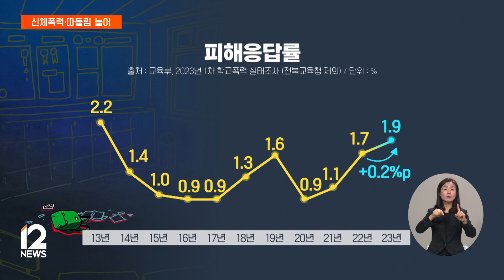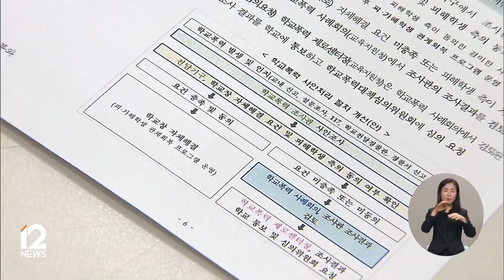"학폭 당했다" 응답률 10년 만에 최대치 / EBS뉴스 2023. 12. 14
올해 상반기에는 학교폭력 문제를 다룬 드라마가 큰 인기를 끌었죠.

또 국가수사본부장에 임명됐다가 아들 학교폭력 문제로 낙마한 정순신 변호사의 사례도 학교폭력에 대한 민감도를 높였습니다.

이런 영향인지 학교폭력 피해를 당했다는 학생들이 10년 만에 최대치를 기록했습니다.

황대훈 기자입니다.

[리포트]

올해 학교폭력 실태조사 결과, 5만 9천 명의 학생이 학폭 피해를 당했다고 응답했습니다.

전체 피해응답률은 지난해보다 0.2퍼센트 포인트 늘어난 1.9퍼센트로, 코로나 이전을 넘어 10년 만에 최대치입니다.

학교급별로는 초등학교가 3.9퍼센트로 가장 많았고, 중학교가 가장 높은 증가세를 보였습니다.

교육부는 조사 시점에 학폭을 소재로 다룬 드라마가 유행하고, 정순신 변호사 아들 학폭문제 등이 불거지면서 학폭에 대한 민감도가 높아진 것을 원인으로 분석합니다.

하지만 일상회복 이후 학교폭력은 꾸준히 늘고 있습니다.

피해유형별로는 언어폭력과 사이버폭력이 줄고, 신체폭력과 집단따돌림이 늘었습니다.

학폭 피해를 당하고도 주위에 알리거나 신고하지 못한 경우는 7.6퍼센트였습니다.

신고해도 소용이 없다고 생각하거나, 두려움 때문이라는 응답이 절반에 달했습니다.

목격자 가운데도 아무것도 하지 못 했다는 응답이 30퍼센트를 넘겼습니다.

인터뷰: 조성철 대변인 / 한국교원단체총연합회
"학교와 교사가 학폭 예방 교육과 가·피해 학생의 관계 회복 그리고 온전한 교실 복귀를 위한 그런 지도에 전념할 수 있는 그런 여건 마련이 (가장 중요하다)."

교육부는 최근 발표한 학교폭력 종합대책이 오는 신학기부터 대부분 현장에 적용될 예정이라고 밝혔습니다.